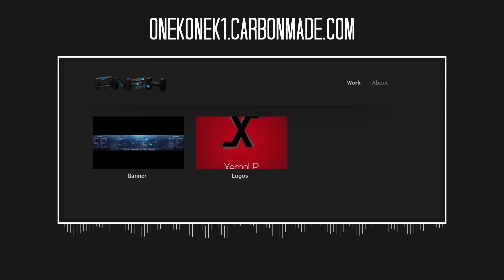Checkt mein neues Portfolio aus :P